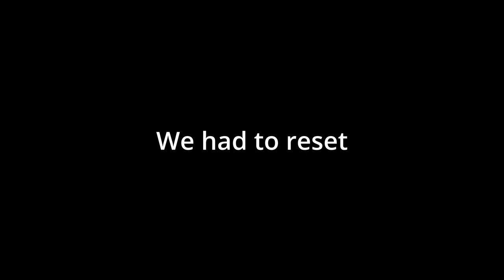Portal 2...The escape room? Escape Simulator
They added a portal themed escape room!! Definitely one of the coolest rooms this game has to offer.